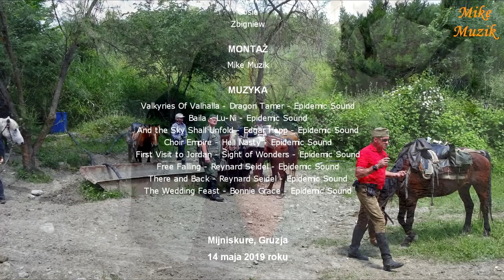Mijniskure, Gruzja, part 4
Rano, będąc na Czarnej Górze okazało się, że podczas galopu koleżanka zgubiła telefon.
Wracając z góry do skrzyżowania tą samą drogą szukaliśmy go, lecz niestety. Przepadł. Pierwsza strata. Pojechaliśmy dalej.
Jechaliśmy pięknym wąwozem. O tej porze roku już suchym, lecz pewnie po zimie było tam mnóstwo strumieni. Świadczyły o tym wyschnięte koryta strumieni.
W końcu dojechaliśmy nad rzekę koło budynku straży granicznej. Podziwiałem konie, że mimo braku wody dają sobie radę. Myślałem, że nad rzeką je napoimy, ale brzegi były oberwane i dojścia do wody nie było. Odpoczęliśmy i ruszyliśmy dalej.
Dopiero parę kilometrów dalej konie mogły zaspokoić swoje pragnienie. Mój koń nie chciał czekać. Przepchnął inne aby dostać się do wody i długo pił.
Dalej mieliśmy trochę wspinaczki i zakrętów. Koniec drogi zakończyliśmy galopem. Dotarliśmy do Mijniskure.
Czekała na nas niespodzianka. Była dostępna woda i mogliśmy się po trzech dniach się umyć.
To była rozkosz.

In the morning, being on the Czarna Góra, it turned out that a friend lost her phone during a gallop.
Returning from the top to the intersection, we were looking for it, but unfortunately. He is gone. First loss. We went further.
We rode a beautiful gorge. At this time of the year already dry, but probably after the winter there were many streams. The dried troughs of the streams proved this.
In the end, we arrived at the river near the border guard building. I admired the horses that despite the lack of water they manage. I thought we would give it to the river, but the banks were torn and there was no water. We rested and moved on.
Only a few kilometers further the horses could satisfy their thirst. My horse did not want to wait. He pushed the others to get into the water and drank a long time.
Next we had some climbs and turns. We finished the end of the journey by gallop. We got to Mijniskure.
A surprise awaited us. Water was available and we could wash after three days.
It was a delight.